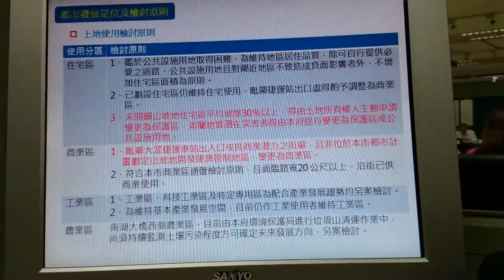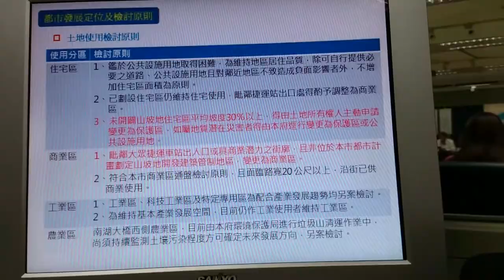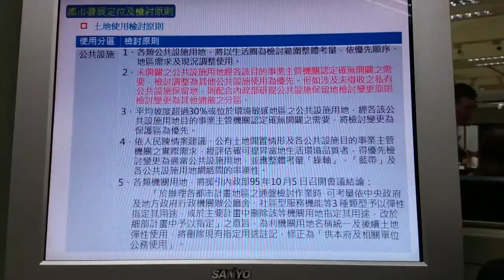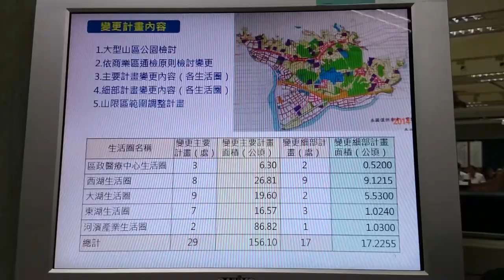內湖都計通盤檢討主要暨細部計畫官方正式簡報MOV 0014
內湖都計通盤檢討主要暨細部計畫影音紀錄